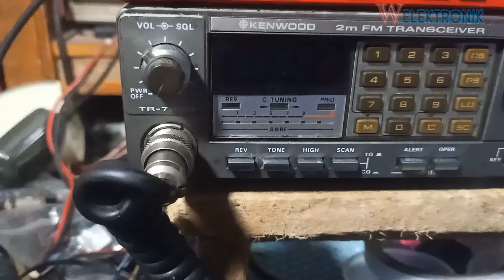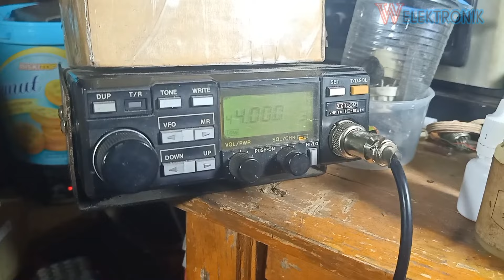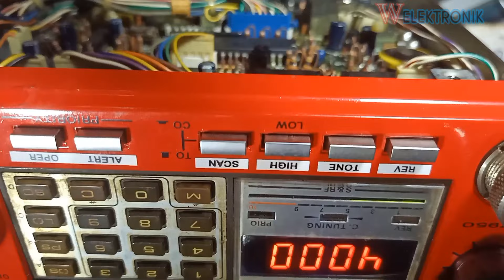REVIEW SERVICE MANUAL KENWOOD TR 7950 CARA TUNING TX RX HI LOW GAIN MIC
kenwood 7950 manual
kenwood 7950 tone board
kenwood tr-7950 manual
kenwood tr-7950 schematic diagram
kenwood tr-7950 tone board
rig kenwood 7950
kenwood tr-7950 specs
kenwood tr-7950 display problem
tr 7950 kenwood
pin mic kenwood 7950
kenwood 7950 dijual
harga rig kenwood 7950
rig kenwood tr 7950
harga kenwood 7950
ht kenwood 255a
jual kenwood 7950
lcd kenwood 7950
skema kenwood 7950
kenwood 7950 mods
kenwood tr-7950 mods
kenwood tr-7950 microphone
kenwood tr 7950 service manual pdf
kenwood tr-7950 user manual
kenwood tr 7950 philippines
kenwood tr 7950 radio
kenwood tr 7950 review
kenwood 7950 service manual
kenwood tr-7950 service manual
tr 7950
lcd kenwood tr 7950

7 segment
7 segment display
7 segment 4 digit
7 segment arduino
7 segment 3 digit
7 segment 2 digit
7 segment common cathode
7 segment datasheet
7 segment adalah
7 segment anoda dan katoda
7 segment atmega32
7 segment arduino library
7 segment arduino 4 digit
a 7 segment display uses number of leds
a 7-segment
7 segment besar
7 segment bcd
7 segment brightness control